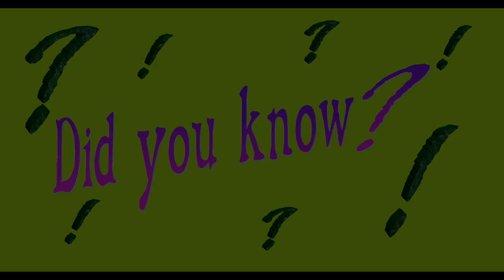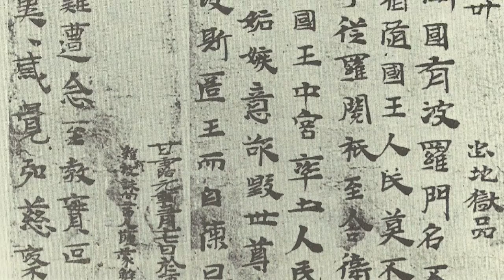A History of Kites!: Archae-Facts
Today, we fly a kite or two, and think about the history of kites...